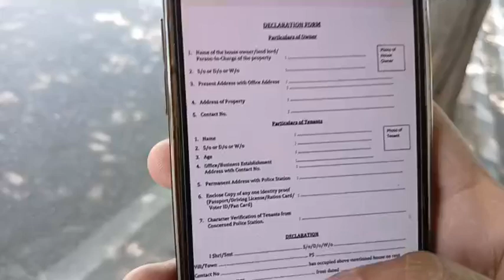Savdhan घर में किराएदार रखने से पहले यह Video जरूर देखें